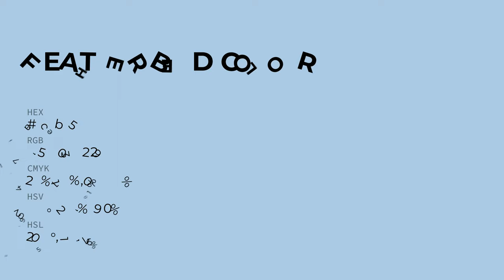Featherbed color afcbe5 hex color - Blue color - Warm color afcbe5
What color is Featherbed ? afcbe5 hex color - Blue color - Warm color afcbe5

Hex afcbe5 Color Code is also known as Featherbed color.

Hex afcbe5 Color code in RGB color code model is created after adding 68.63% red color, 79.61% green color and 89.80% blue color.
Hex afcbe5 Color code in CMYK color (process color) code model is generated after subtraction of 23% cyan, 11% magenta, 0% yellow and 10% black.